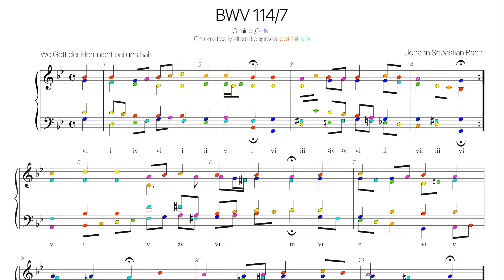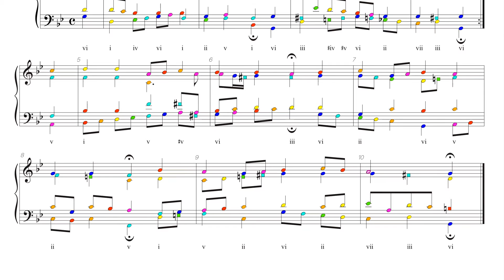Bach Chorale BWV 114-7 Harmonic analysis with colored notes -Ach lieben Christen, seid getrost-